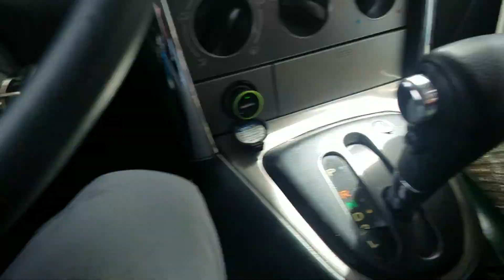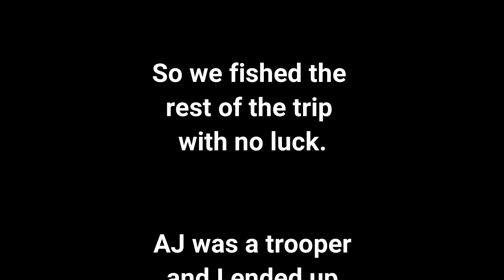I Rescued a Puppy From a Flooded Forest!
The final episode of the north Florira trip. Zain and I continued our river hopping camping trip into the panhandle where we were met with a lot more river than we were hoping to find! although the fishing was dead, the adventure was live and well! I hope you enjoy(ed) the video!

check out zain on Instagram @species.spotlight